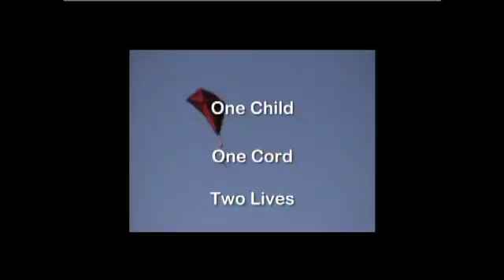Video JPF Fundraiser